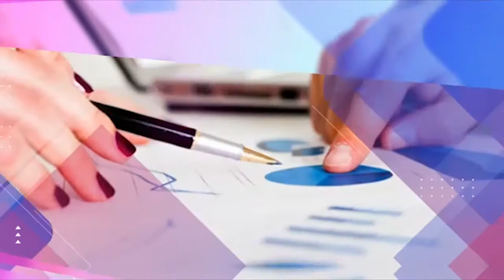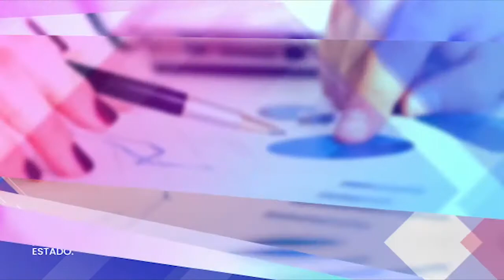04 SAL Y PIMIENTA TORTA DECORADA STRANGERT THING